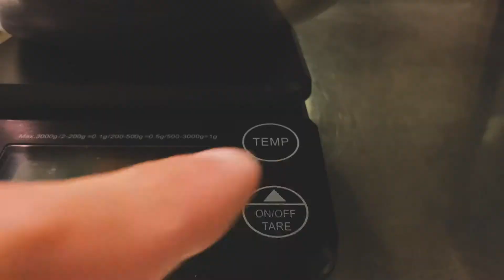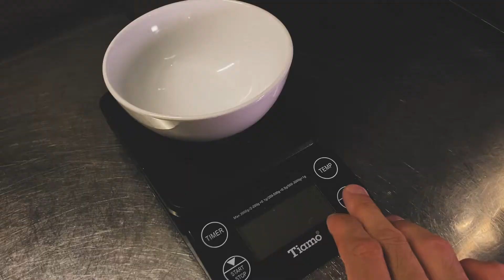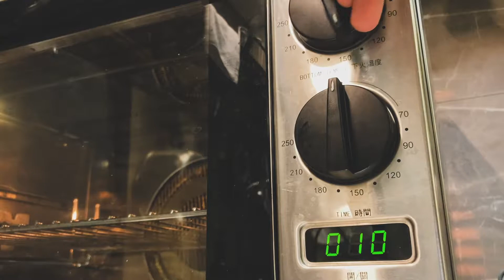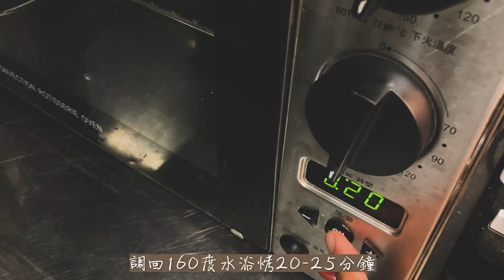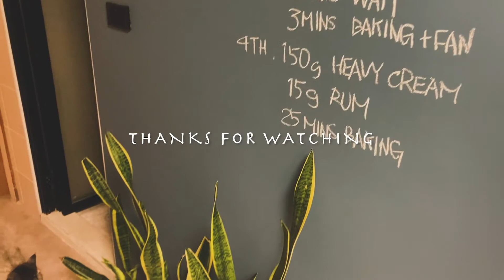法式巧克力蛋糕｜Chocolate Terrine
快速做一個滑順法式巧克力
只需要七樣食材
材料 Recipe：
70%調溫巧克力 200g （couverture dark chocolate)
無鹽奶油 100g（unsalted butter, room temp）
白砂糖 60g（caster sugar）
蘭姆酒15g（rum）
常溫雞蛋 150g（eggs, room temp）
常溫鮮奶油 150g（heavy cream, room temp）
鹽 少許（small pinch of salt）